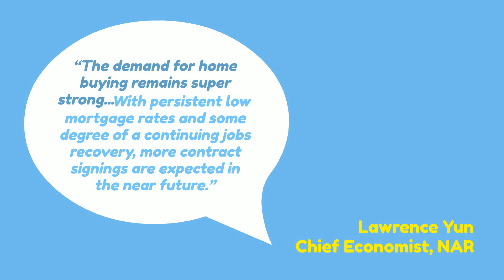The Winter Housing Market Forecast Wont Be Chilly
According to experts, the housing market is not forecasted to cool off this winter.